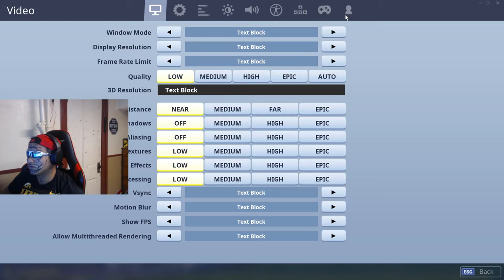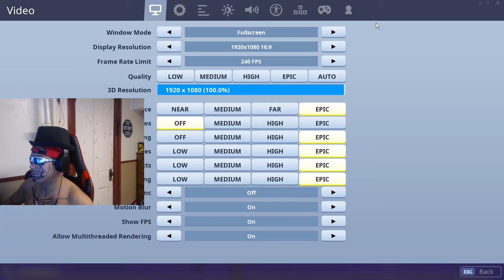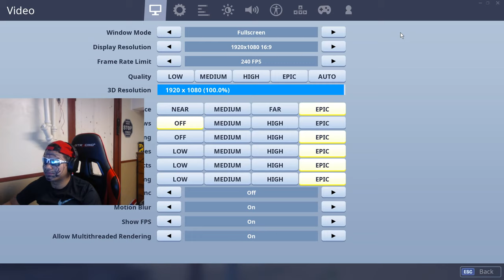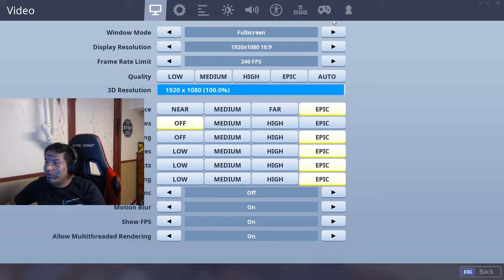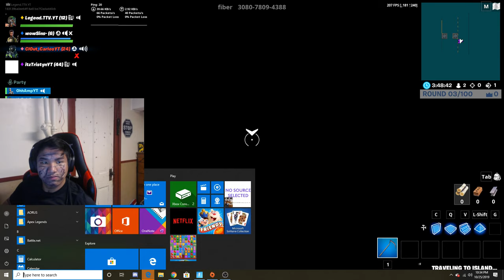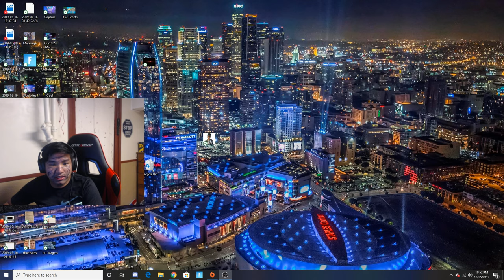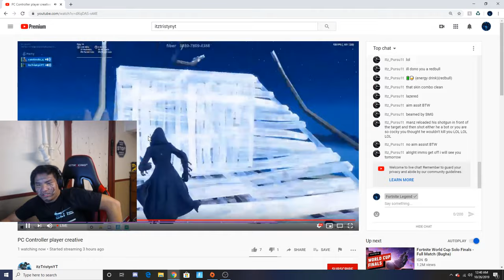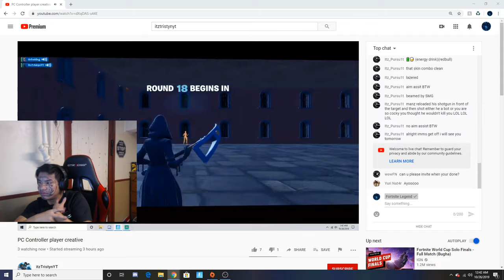I Played Fortnite W/ SunGlasses On Lol